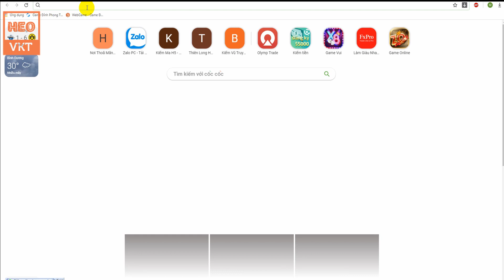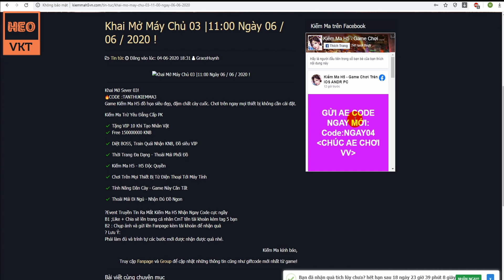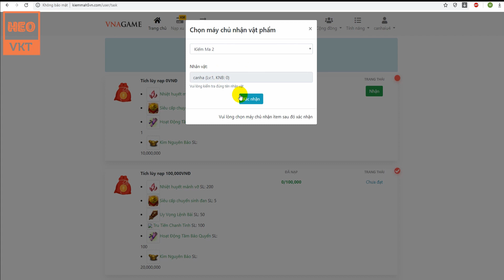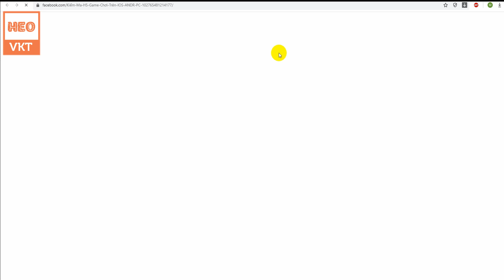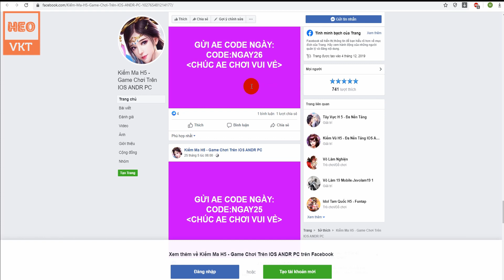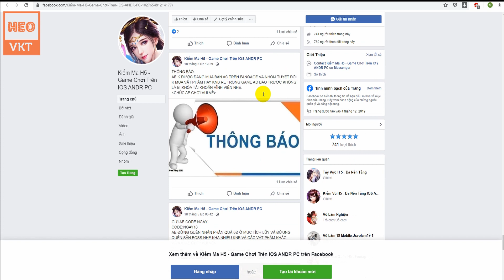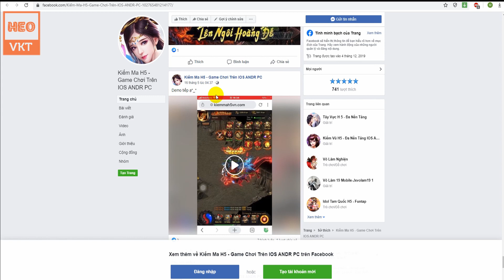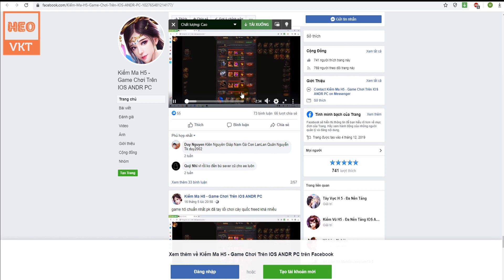GameFreeAll 348: Game Kiếm Ma H5 Việt Hoá Khai Mở S3 (Android, IOS, PC) | 150.000.000 KNB [HeoVKT]